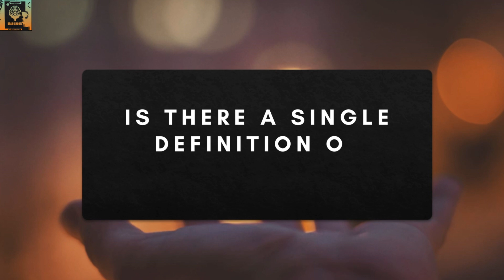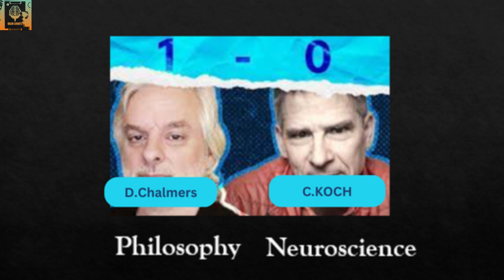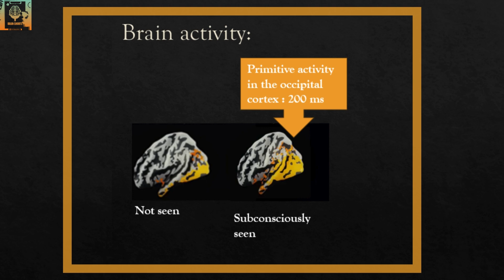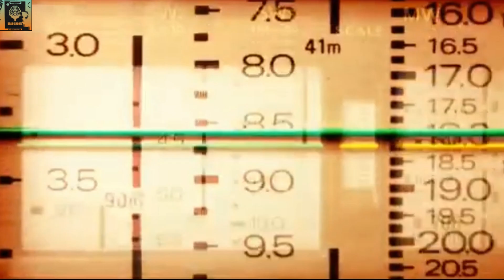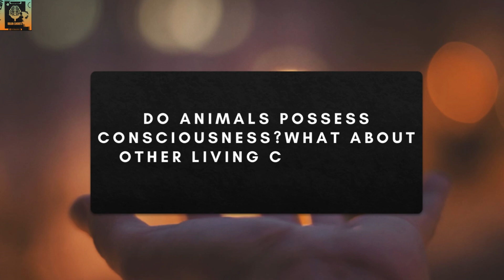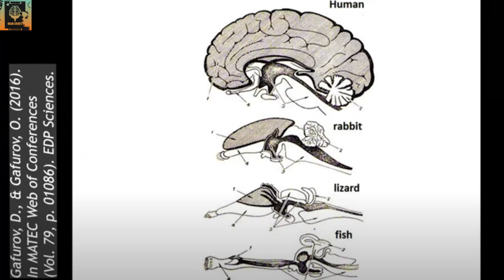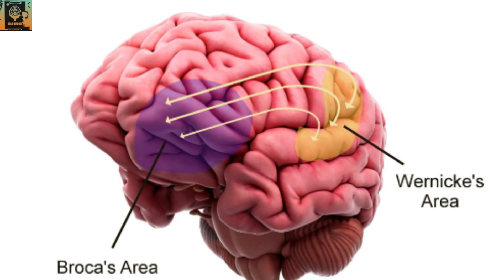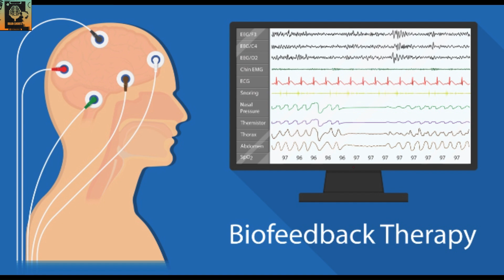"Unveiling the Enigma: What Do We Really Know About Consciousness? | BrainShorts Premiere Episode"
Welcome to the premiere episode of BrainShorts, your gateway to the captivating world of neuroscience! 🧠 In this inaugural episode, we embark on a captivating exploration of one of the most profound mysteries of the human mind: consciousness.

Join us as we delve into a 7 Q&A session on the latest updates surrounding consciousness. From the ancient philosophical ponderings to the cutting-edge neuroscientific discoveries of today, we journey through the depths of the mind to uncover what it truly means to be conscious.

Drawing upon the latest research and expert insights, we probe the intricate web of brain regions responsible for shaping our subjective experiences. From the role of the prefrontal cortex in self-awareness to the fascinating phenomenon of altered states of consciousness, no stone is left unturned in our quest for understanding.

But beware, as we venture into uncharted territory, we confront the profound questions that have puzzled thinkers for centuries: What is the nature of consciousness? Can it be scientifically explained, or does it transcend the realms of empirical inquiry?

Prepare to be intrigued, challenged, and inspired as we navigate the frontiers of consciousness studies together. Whether you're a seasoned neuroscientist or simply curious about the workings of the mind, BrainShorts promises to ignite your intellect and stimulate your imagination.

Don't miss out on this groundbreaking journey into the depths of consciousness. Let's unlock the mysteries of consciousness together! BrainShorts Consciousness Neuroscience 🌟